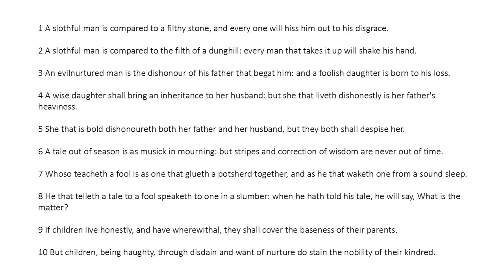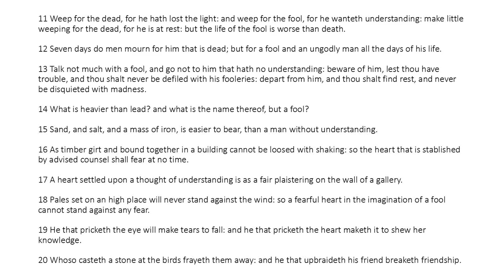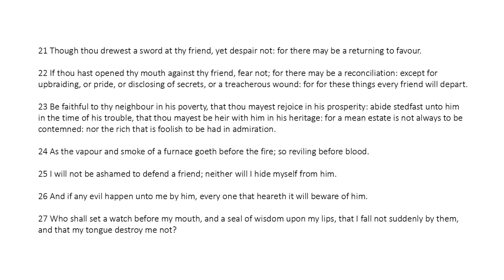Ecclesiasticus Chapter 22 (King James Bible Apocrypha) Read Along Audio